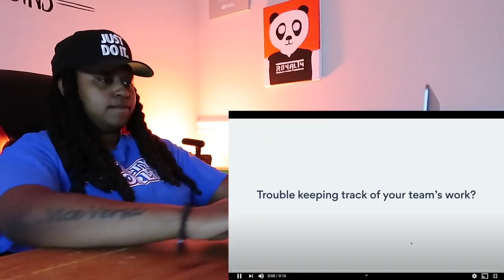Let me find out Ms. Kianna J swings my way lol she almost took Carmen from Corey lol